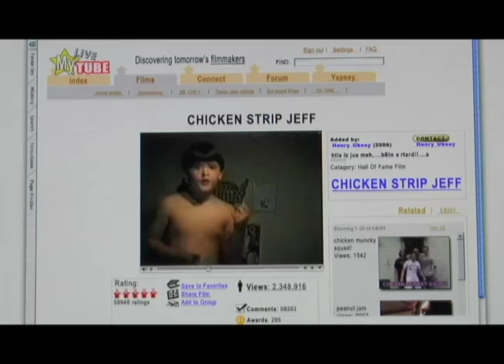Chicken Strip Jeff Trailer